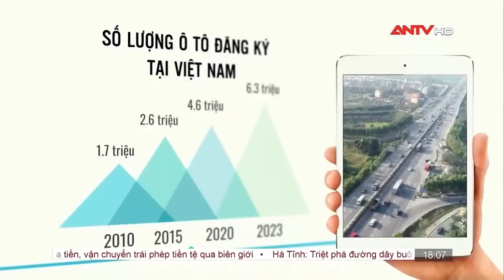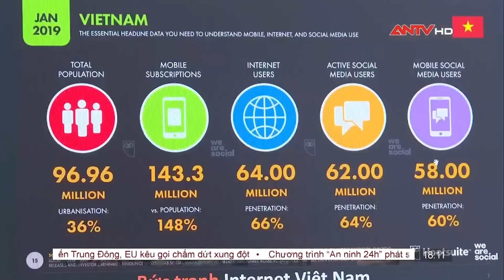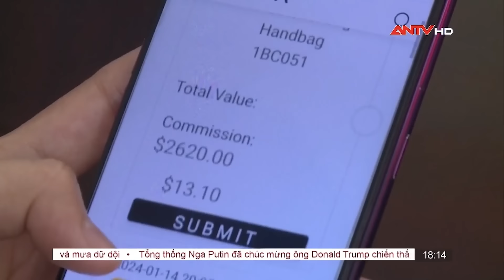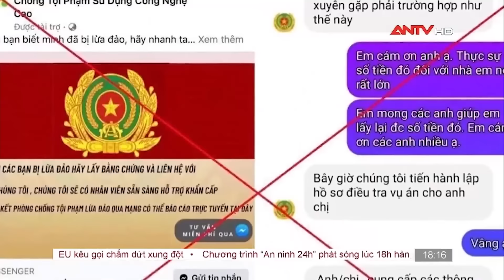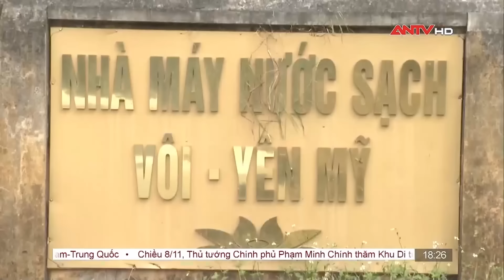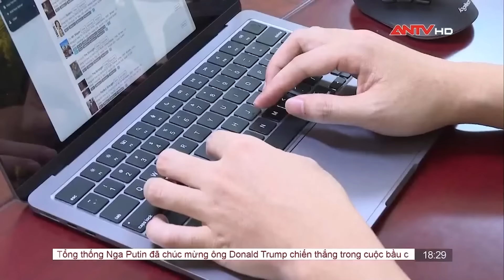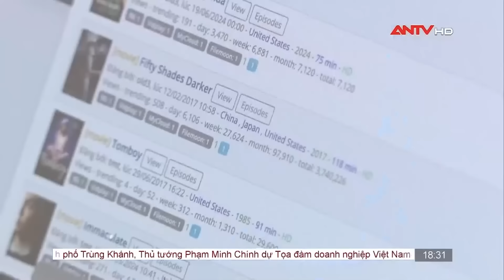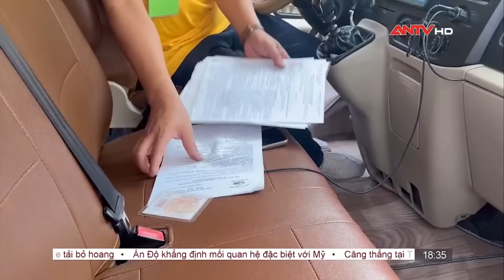Bà Trương Mỹ Lan vung tiền tỷ để thưởng cho nhân viên SCB | An ninh 24h ngày 8/11 | ANTV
ANTV | An ninh 24h cập nhật tin tức an ninh trật tự 24h mới nhất, những vụ án hình sự nóng nhất trong ngày, thông tin pháp luật và đời sống xã hội. Bản tin được phát sóng 18h hàng ngày trên ANTV - Truyền hình Công an Nhân dân.

Trong bản tin sẽ có những tin chính sau:
Đại hội Hội liên hiệp thanh niên Việt Nam Tp.HCM
Thủ đoạn của 2 người đàn ông đem 1.000 viên kim cương nhập cảnh sân bay Tân Sơn Nhất
Tây Ninh: Bắt giữ đối tượng dùng xe gắn máy chở pháo lậu qua biên giới
Khởi tố nhân viên ngân hàng chiếm đoạt 7,1 tỷ đồng
Phúc thẩm vụ Vạn Thịnh Phát giai đoạn 1: Bà Trương Mỹ Lan nói về việc thưởng tiền tỉ cho nhân viên SCB
Phổ biến luật an toàn cho trẻ em ngồi trên ô tô

Bắt thêm 2 đối tượng trong đường dây rửa tiền
Hà Tĩnh: Triệt phá đường dây buôn bán vũ khí xuyên quốc gia
Bắc Giang: Bắt Giám đốc công ty TNHH Xây dựng 767
"Đánh sập" Fmovies: Website phim lậu lớn nhất thế giới
Đắk Lắk: Tìm thấy máy bay quân sự Yak-130 bị tai nạn
Tăng cường kiểm tra các điều kiện an toàn đối với xe đưa đón học sinh
Bão số 7 đi vào biển Đông, miền Trung mưa to nhiều nơi

Thót tim xem Công an đấu trí với kẻ bắt cóc kề dao vào cổ con tin | Hồ sơ vụ án 2024 | ANTV